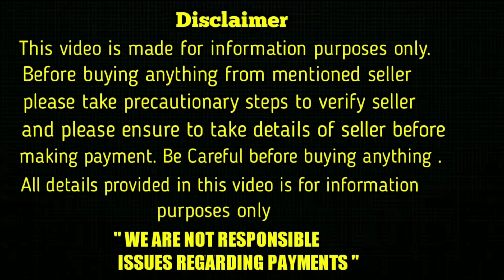good quality shihtzu puppies for sale in telugu/6302529656 /aj pets